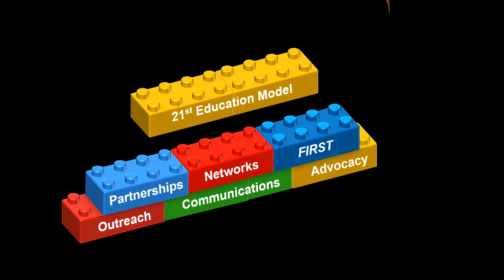2018 FRC 1311 Kell Robotics Chairmans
Chairman's video submission for the 2018 season